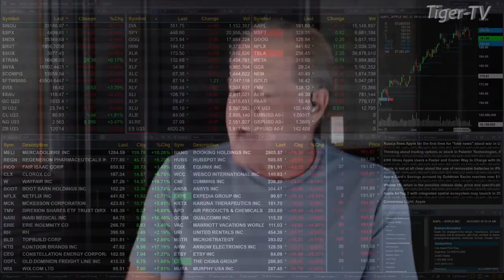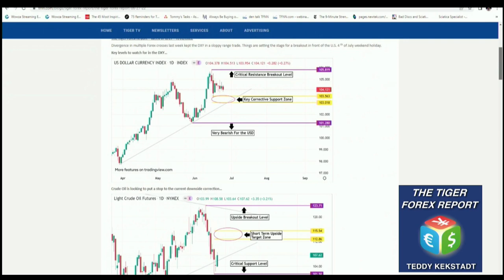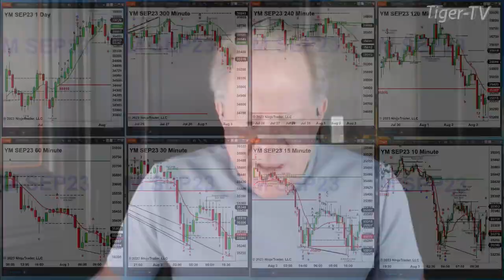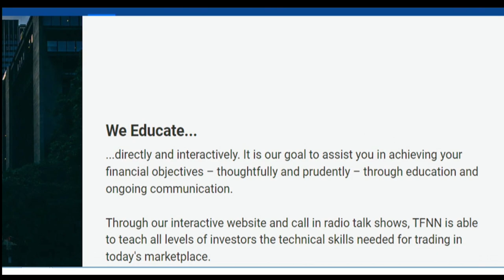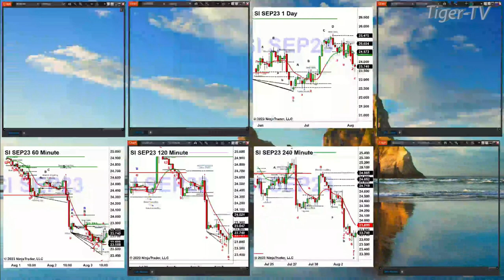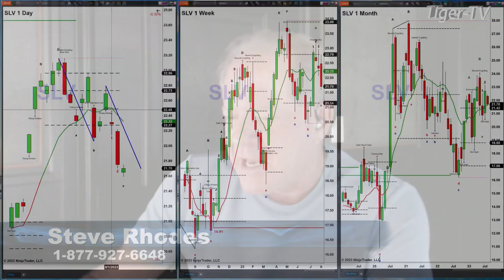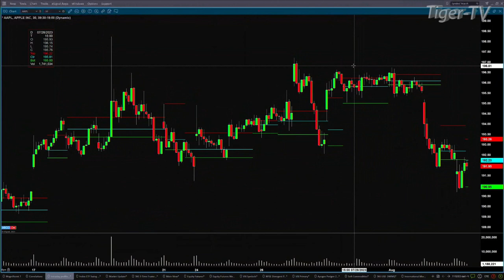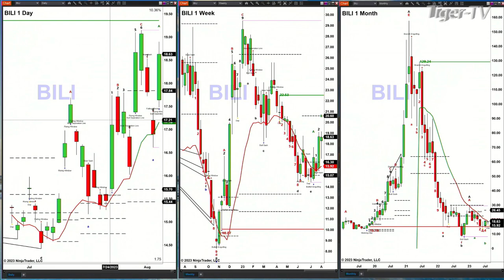August 3rd, The Trader's Edge with Steve Rhodes on TFNN - 2023